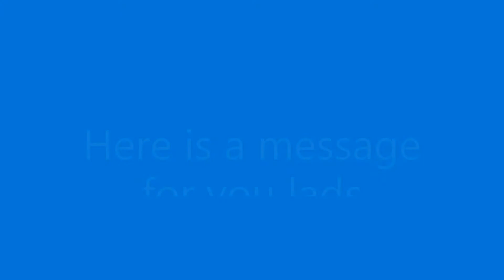Message for you lads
Hi everyone this is a message about me doing YouTube. Don't worry I'm not quitting yet.